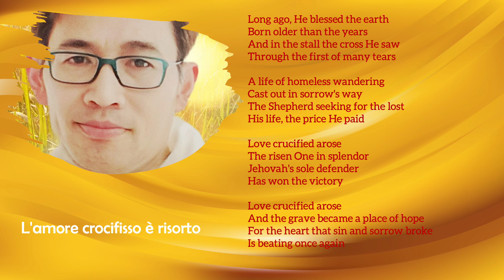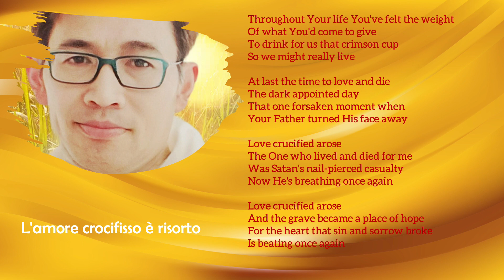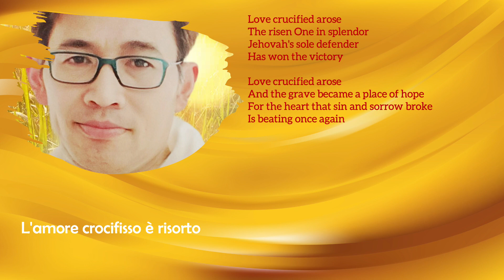Love Crucified Arose (Michael Card)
Cover by Bernard Maria Perez